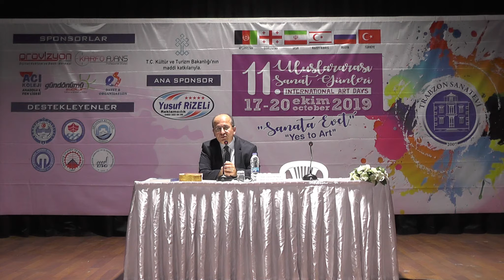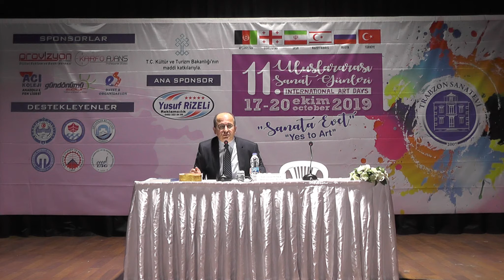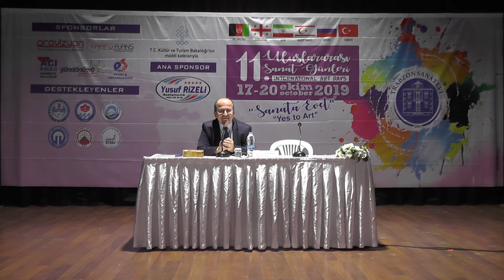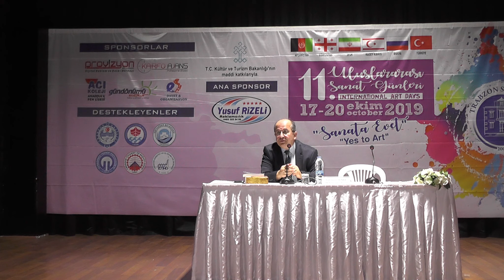11.Uluslararası Sanat Günleri-Akademisyen Dr.Süleyman Şenel söyleşi ve İmza Günü-19 Ekim 2020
Söyleşi "Şehrin Müziğini Yazmak Üzerine" Konuk Akademisyen Dr. Süleyman Şenel